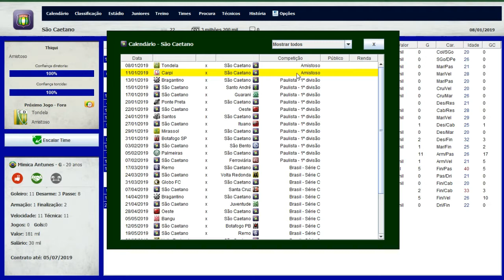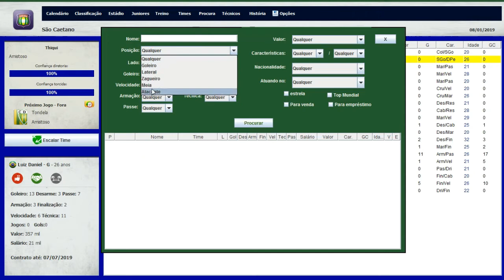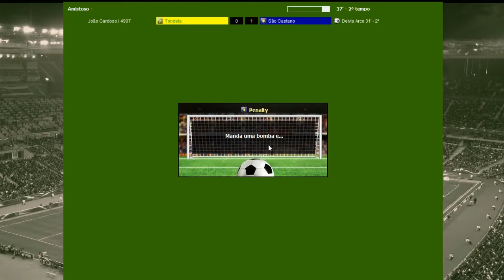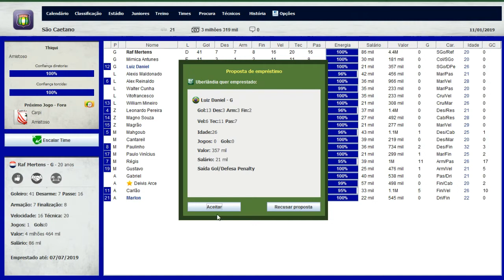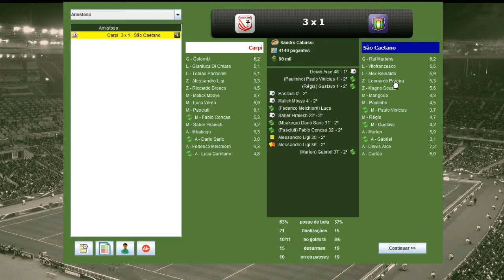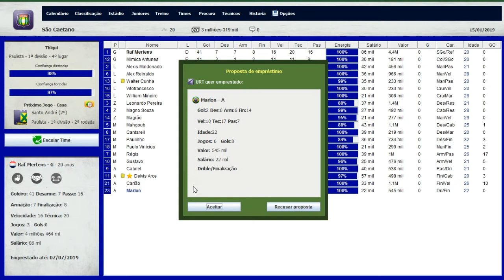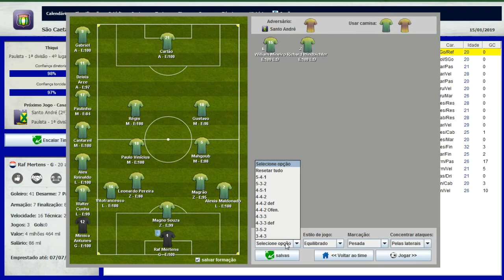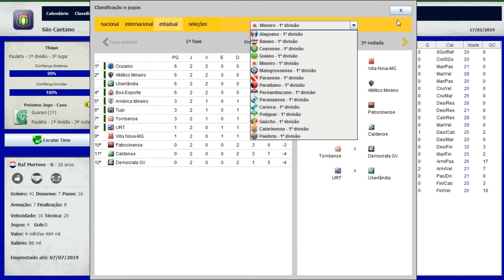BRASFOOT 2018 MODO CARREIRA #06 PRÉ-TEMPORADA É NOVO NEYMAR